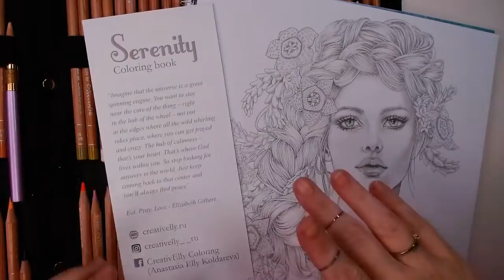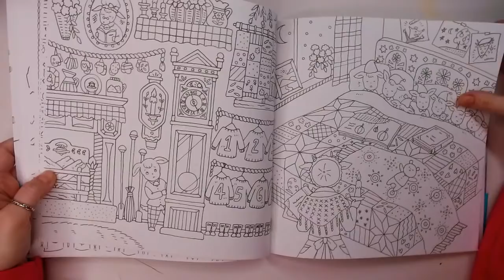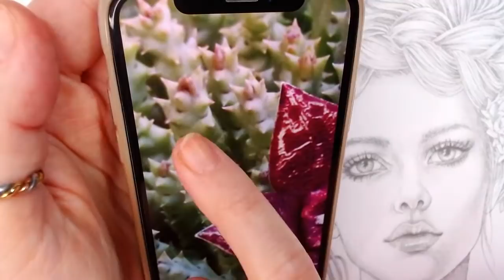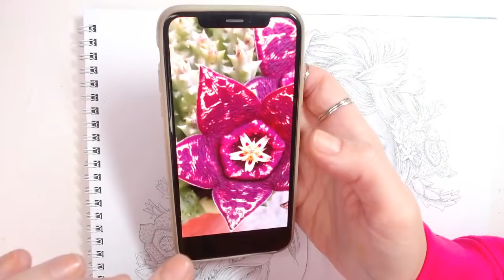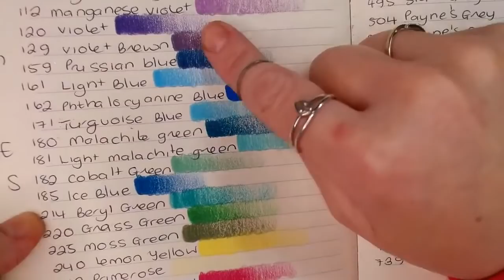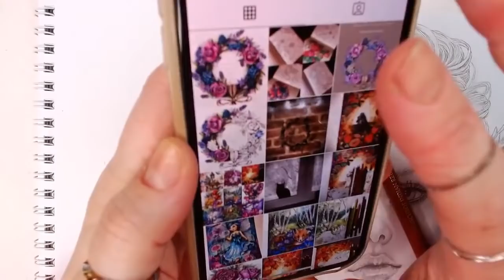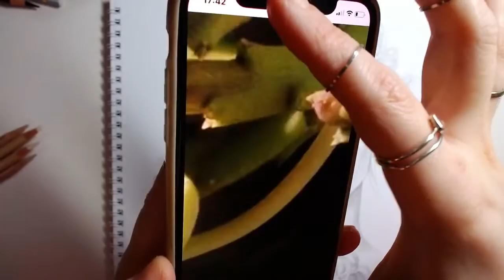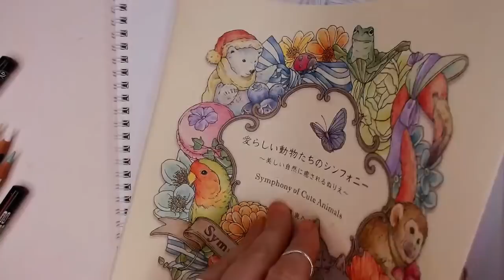LIVESTREAM| Show of new books/Planning & Part 1 Serenity by Anastasia Elly K | Mixed Pencils/media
Today I am starting a page - Part one of a page in Serenity by Anastasia Elly Koldereva
I purchased mine on coolcraft book on Etsy
However at this current time in the world with the Pandemic i cannot find the listing with it on the shop but there are many on there to have a peek at.

I will be mostly planning colours today and starting the plants in her hair... once this part is done its a lot easier to move forward with the rest of the page

You May contact Ana-elly directly on her instagram and PM her with an enquiry into purchasing Serenity (Anastasia also has a new release very soon - in the coming weeks)

COLOURS USED: MIXED PENCILS
Succulent FULL leaves - 713 Luminance, 173 Poly, 172 Poly, 169 & 263 (the Caputs in Polys) , Pablo Light Grey - White Posca

Succulent Bud - 713 Lumi, 821 Lumi, 242 Lumi, 801 Lumi, 263 Poly, White posca, Light Grey Pablo and ANY WHITE PENCIL for knocking back some colour/Blend

The Main big Flower - 242 Luminance, 821 Luminance The rest of these colours are all polychromos 263, 194, 169, 225, 192
White posca

Frequently asked - My Cardstock - seller WRAP IT AND PACK IT UK:

using a Printer HP ENVY series which takes 160gsm perfectly.

Buddy colour is named Birds of paradise Egusa (all one word together) on my instagram.

Links:
Mystic Art Mirrors New Book / Print and Postcard Bundle

Eriy Fairytale new book on Amazon Japan

Kelly O'Gorman 2021 Calendar

If you want to be notified of further streams please tap the subscribe and hit that little bell next to my name and YouTube notify you of the stream as it goes live.

I stream on YT on Tuesdays & Saturdays 4pm UK time (This IS subject to change !)

LIVESTREAM CHAT RULES - REFRAIN FROM POLITICAL, RELIGIOUS, SEXUAL AND CONTROVERSIAL CONTENT - I please ask that you do not use this as an advertisement for your channel and get approval from the host prior to the stream - the host will often call out channels and ask you share if you have a channel. wait until then!

 i do not ask for anything, nor money so please just enjoy the viewing and hope you take something away from my videos! should any body ask -as often i do get asked... I do have a wishlist but it's not at all mandatory it's there for people who ask-  I may not get around to things when purchased straight away - I PROMISE you I do not ask for a thing – the biggest compliment you can give me is enjoy the channel and come and join us for the livestreams